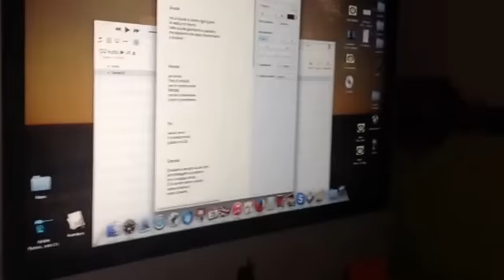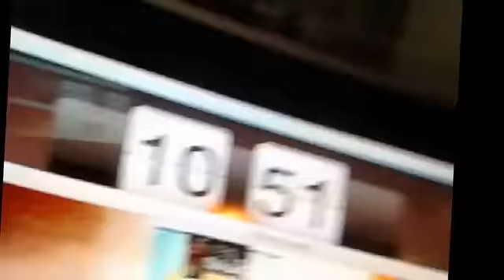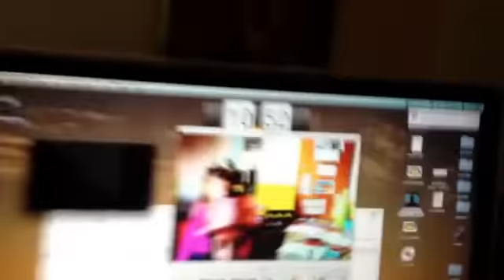Auguri Sorella mia!! VLOG~ 28/02/15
Mio Instagram